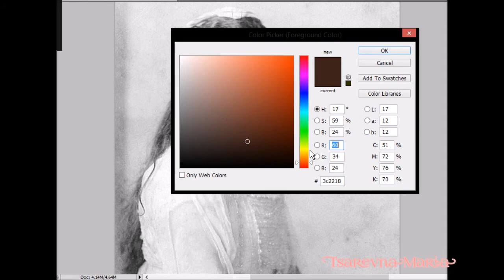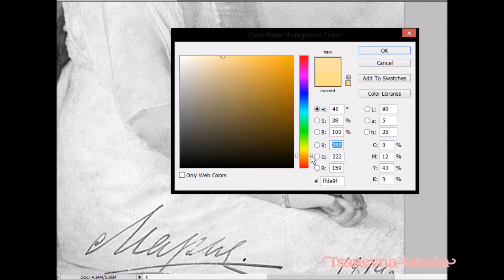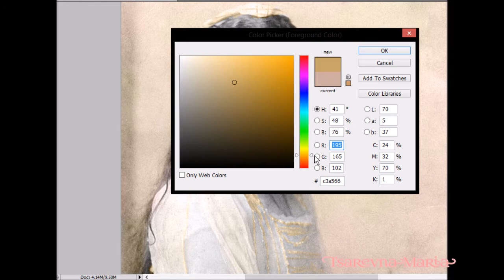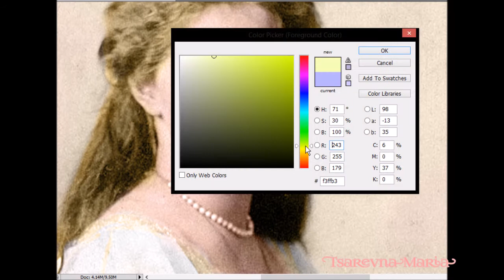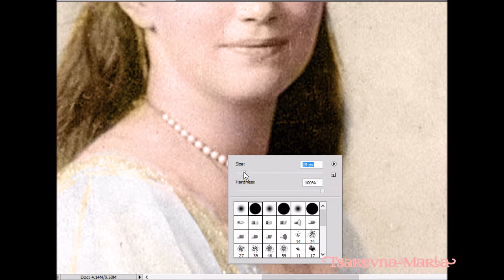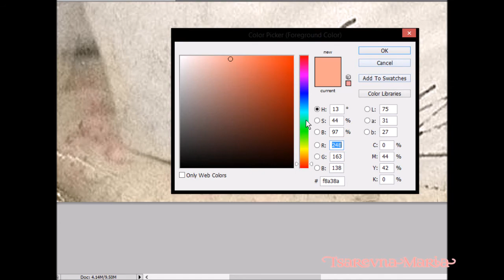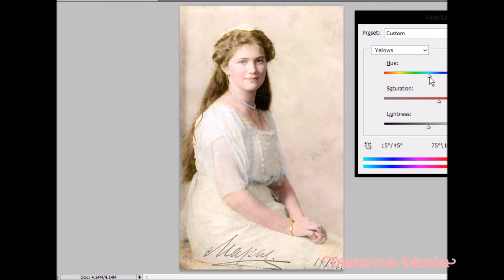Maria Nikolaevna 1914 Coloring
READ:
I OWN NONE OF THE MATERIAL ABOVE

Subject:
Grand Duchess Maria Nikolaevna Romanova of Russia (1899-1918)

Colored using:
Photoshop CS5
Intuos 5 Touch

Song:
"Nocturne" Claude Debussy (1892)